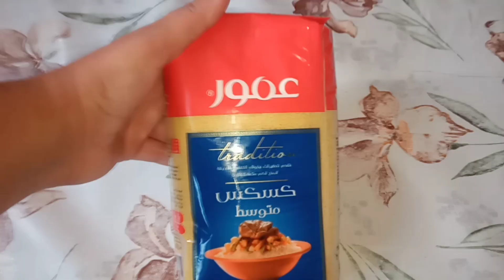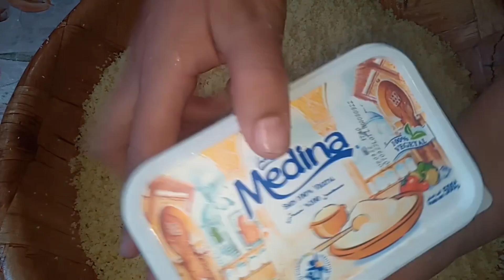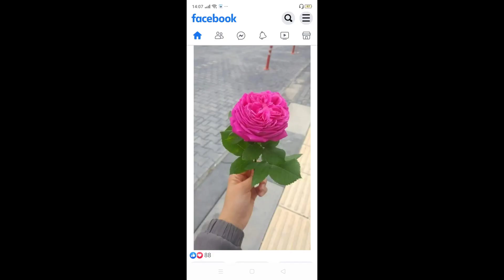واحد طبق الكسكس 🥘🍹هايل بطريقة احترافية من لمستي كما الأعراس 👌جربوه 🙏🏽👍🏼🔔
حملة لتوصيل 2000مشترك من فضلكم 🙏🏽💞🇩🇿